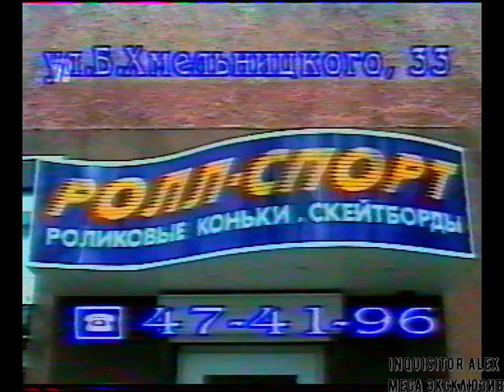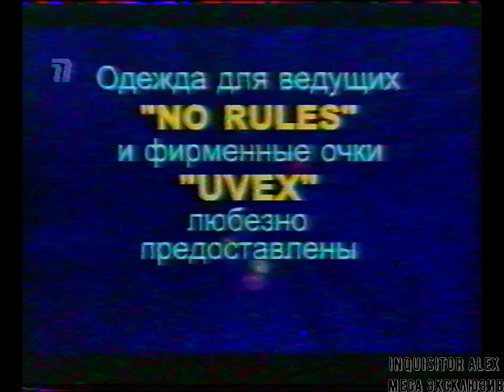1999-04-04 - Мир Денди - 4 года в эфире {ТК Премьер, 04,04,1999 год} HD+t 960p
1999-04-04 - Мир Денди - 4 года в эфире {ТК Премьер, 04,04,1999 год} HD+t 960p

И со-ведущие:

А. Бречка
М. Живаго
Юрий Мелихов
Н. Петровская
Олег Тихопой
Владимир Грибачёв

прочие:

- А. Соловей
- Н. Бибяев
- А. Алеко
- В. Макаров
Особое спасибо за предоставленные архивные VHS записи передачи "Мир Денди":

- Артуру Лапуриньш
- Александру Солоновичу